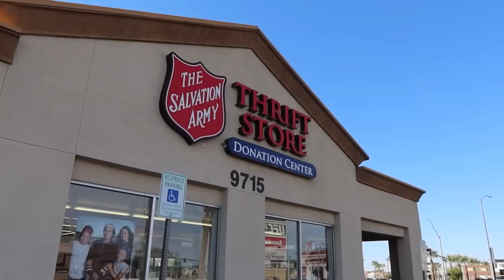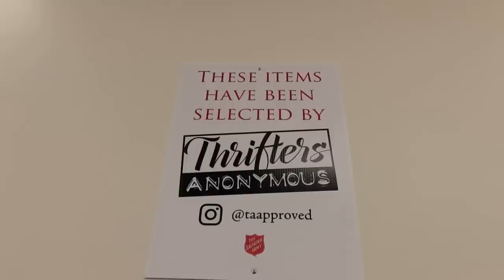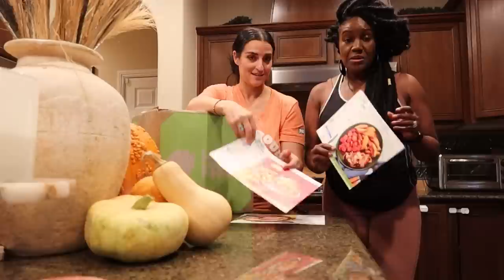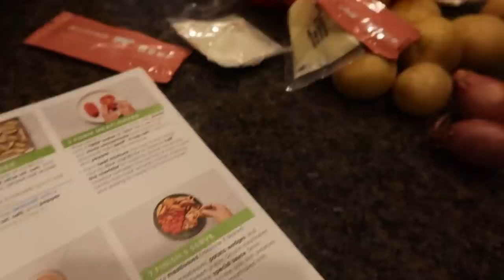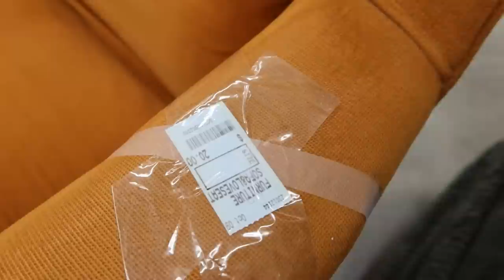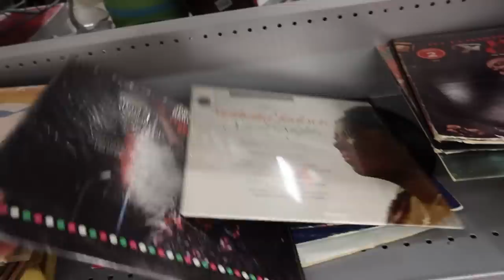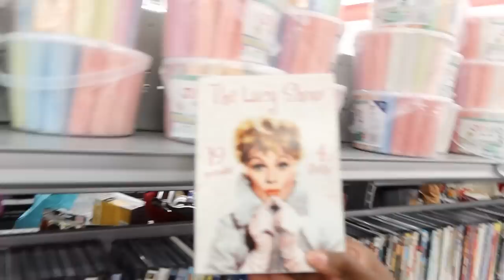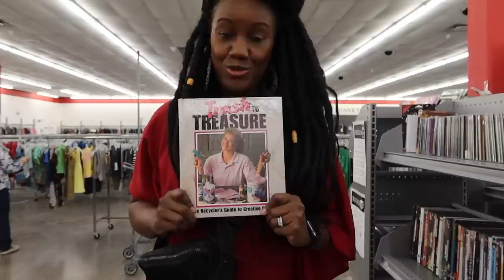Thrifting FALL Uniforms,Trends, & What to look for Salvation Army Vegas PART 1